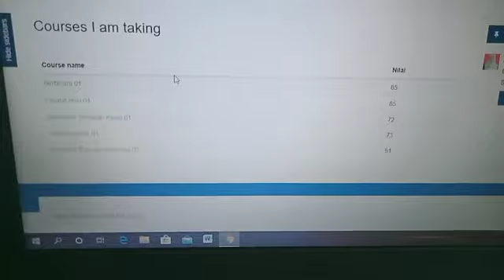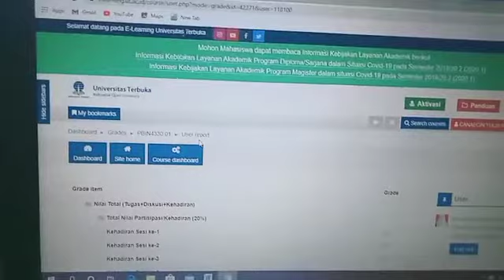Tutorial ngecek nilai Tuton UT online